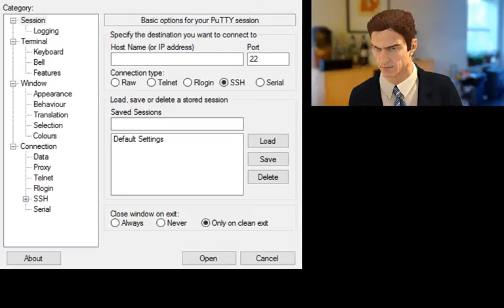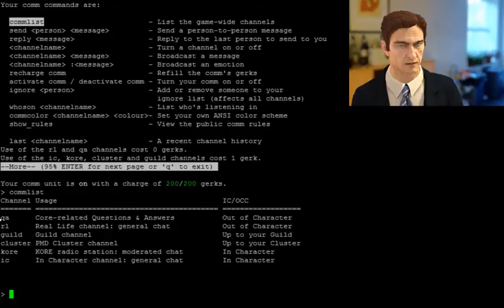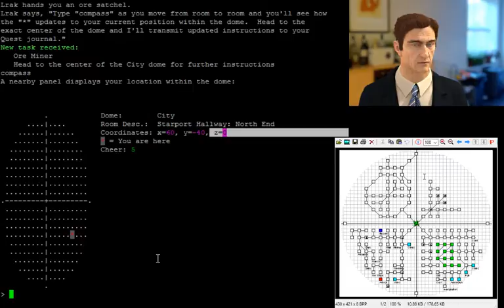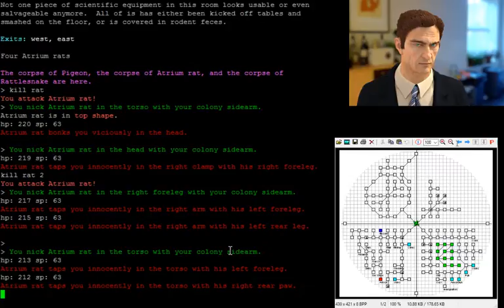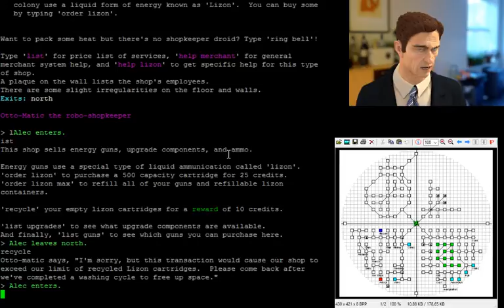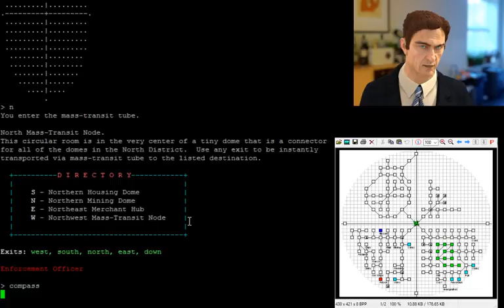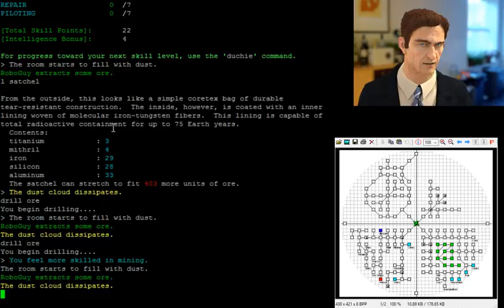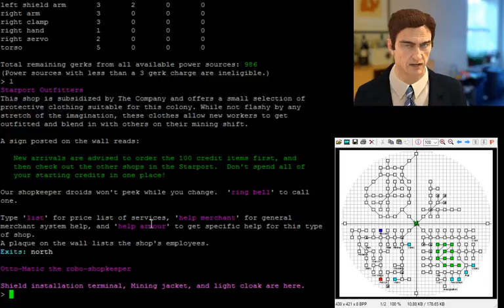Let's Play: Core MUD - Newbie character playthrough #1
The creator of Core MUD (coremud.org) makes a newbie character and demonstrates some of the features of the game.  What's a MUD?  It is a text-based multi-player game ("Multi User Dungeon") that pre-dates modern MMOs.  Core MUD is free to play and is still online 20 years after it debuted in 1996!